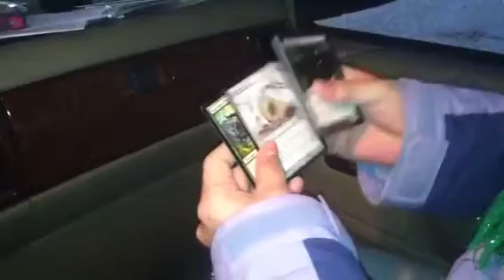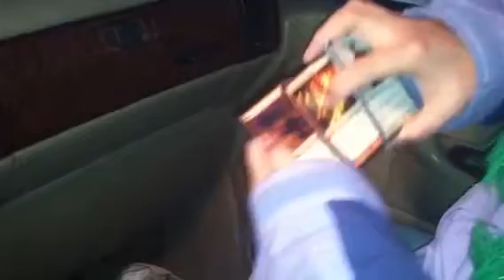Opening a 3 pack blister